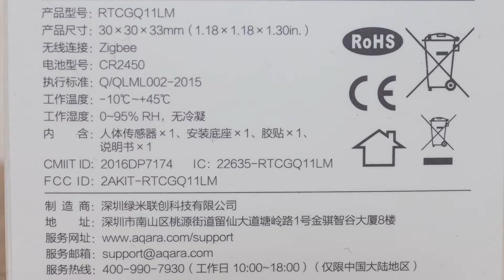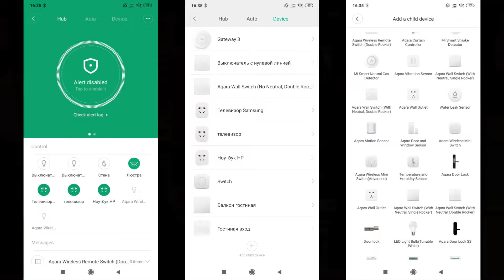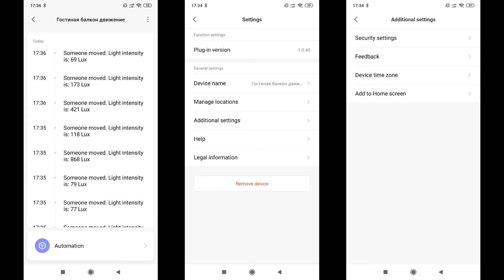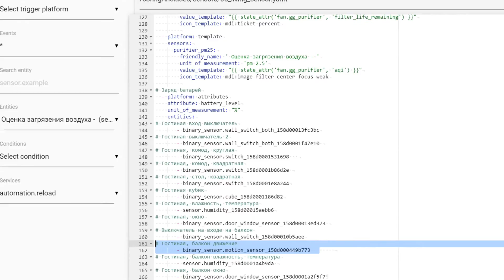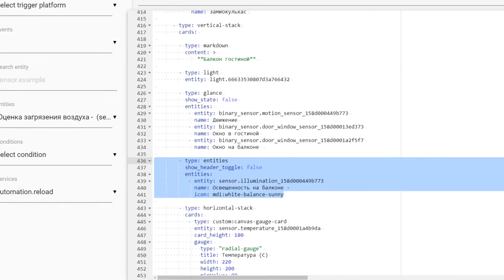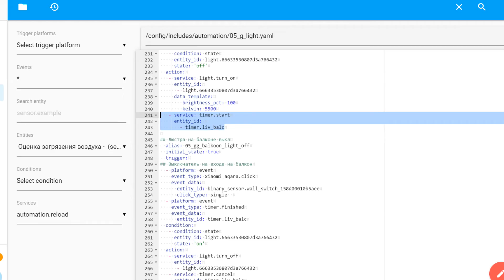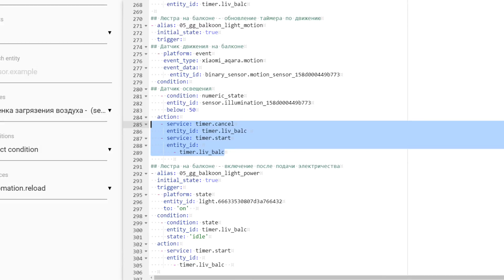Датчик движения Aqara RTCGQ11LM - обзор и пример использования в Home Assistant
Со времени моего обзора датчика движения Aqara RTCGQ11LM прошло уже более двух лет, за это время произошло много изменений, касающиеся возможности применения датчика - в частности использование его в системе управления умным домом Home Assistant

✔️Timethinker BroadlinkSmart Store
✔️Timethinker On-line Store
✔️Mi Homes On-Line Store